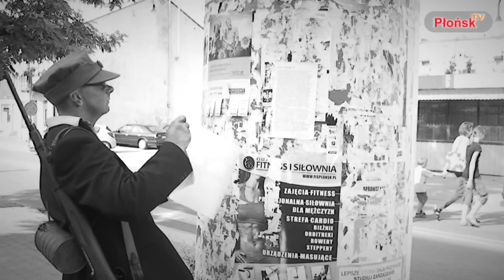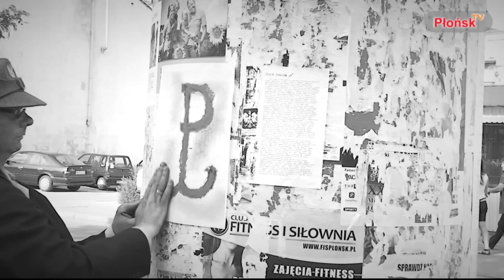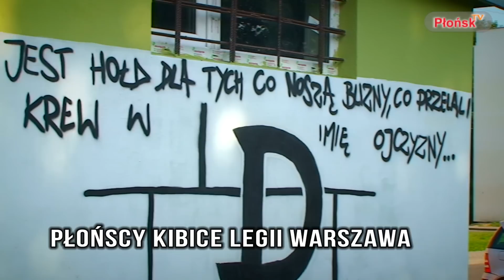Uczciliśmy Powstanie Warszawskie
W materiale zobaczą Państwo w jaki sposób płońszczanie złożyli hołd Bohaterskim Obrońcom Stolicy, w 68. rocznicę wybuchu Powstania Warszawskiego. Jednostka Strzelecka "Strzelec" przygotowała okolicznościową rekonstrukcję historyczną, natomiast kibice Legii Warszawa wykonali specjalne graffiti.